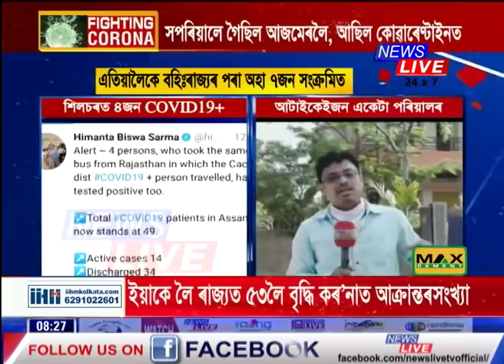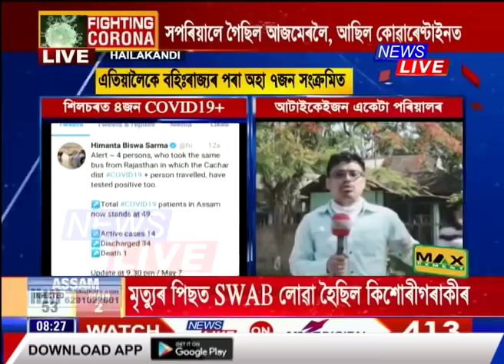ৰাজস্থানৰ আজমেৰৰ শিলচৰলৈ উভতি অহা আৰু ৪ জনৰ দেহত নতুনকৈ ধৰা পৰিছে COVID-19। কি পৰিৱেশ শিলচৰত?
ৰাজস্থানৰ আজমেৰৰ শিলচৰলৈ উভতি অহা আৰু ৪ জনৰ দেহত নতুনকৈ ধৰা পৰিছে COVID-19। এই আটাইকেইজনে আজমেৰৰ পৰা অহা PATIENT NUMBER 45 ফৰিদুল ইছলামৰ সংস্পৰ্শলৈ আহিছিল। কি পৰিৱেশ শিলচৰত?